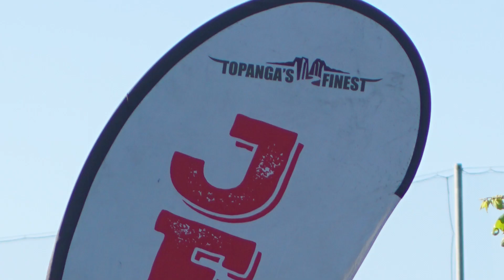Old Boney Mountain Hot Summer Night Festival Promo 1